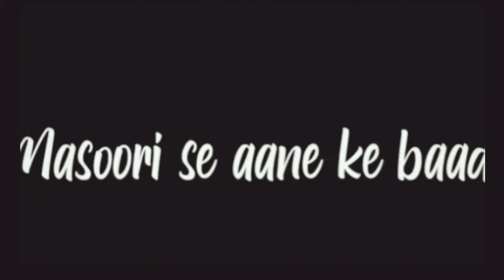Pushpaji ko aakhir kaar lalla ki lalli mil hi gaya😂😂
Madam sir lovers ❤
Madam sir is the best show 🥰
Please Watch Madam Sir On TV at 10:30pm
Characters of Madam Sir⤵
Haseena Malik aka Gulki Joshi😇
Karishma Singh aka Yukti Kapoor😡
Santosh Sharma aka Bhavika Sharma😉
Pushpa Singh aka Sonali Naik☺
Cheetah Chaturvedi aka Priyanshu Singh😅
Anubhav Singh aka Rahil Azam🤠
Billu Champat aka Ajay Jadhav😎